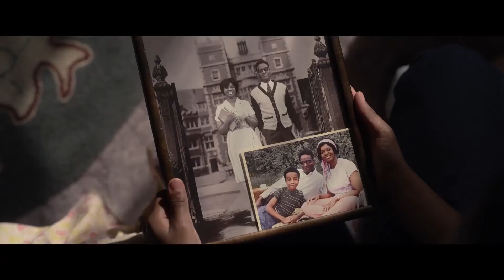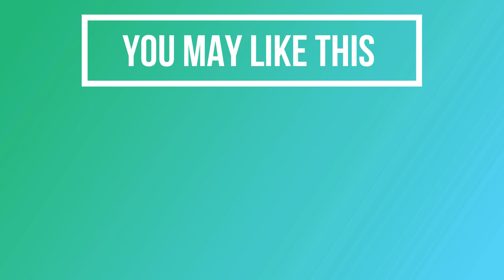THE WITCHES Trailer 2020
THE WITCHES Trailer (2020) Anne Hathaway, Octavia Spencer, Comedy Movie

Song
Reach Out, I'll Be There (The Motown Story: The 60s Version)
Artist
Four Tops
Writers
Lamont Dozier, Brian Holland, Edward Holland
UMG (on behalf of Motown); SOLAR Music Rights Management, Broma 16, Warner Chappell, UNIAO BRASILEIRA DE EDITORAS DE MUSICA - UBEM, EMI Music Publishing, CMRRA, and 9 Music Rights Societies